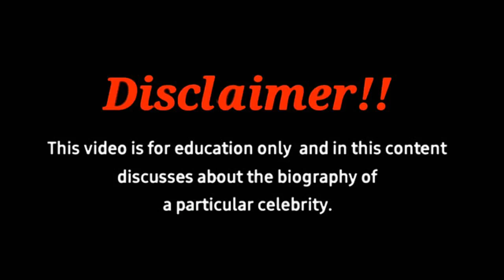Curvy Plus size Model Brianna francisco Instagram Influencer | Plus Size Wiki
Hi, Welcome to new video about Brianna francisco. This video Curvy Plus size Model Brianna francisco Instagram Influencer | Curvy Model | Plus Size Wiki Curvy Plus size Model Brianna francisco Instagram Influencer | Curvy Model | Plus Size Wiki | Body Positivity provides researched facts about Brianna francisco who is a curvy plus size model social media sensation and Instagram star. She is has a great wiki biography, curvy model plus size, hot fashion, best outfits, Instagram model. outfit ideas, professions, bio, lifestyle, body  measurements, curvy model, plus size model among others.Thanks for watching this video.
Brianna Francisco is an American Curvy glamour mode,Brianna francisco,brianna francisco on twitter,brianna francisco on twitter inspiring,brianna francisco,plus size fashion